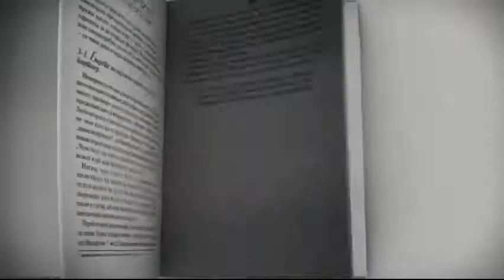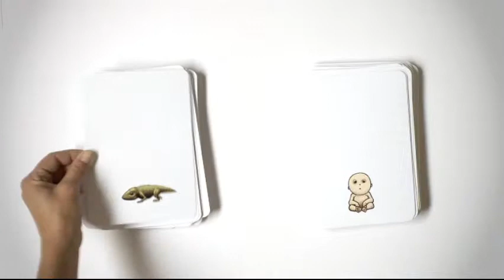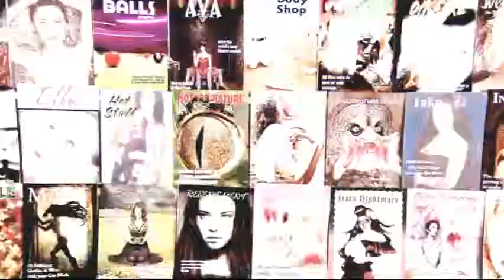Патот до среќата: 4. Сакајте ги децата и помагајте им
4. Сакајте ги децата и помагајте им

Патот до среќата, водичот за подобар живот што е базиран на здравиот разум, е составен од дваесет и едно универзално правило, кои се применливи за секого, без оглед на расата, бојата или верата. Кога еден човек ги следи овие правила, и им помага на другите да го прават истото, може да се зголемат неговата среќа и опстанок.

И сега за првпат, Патот до среќата е оживеан на филм, во целост и сеопфатно.

Споделете го Патот до среќата со вашето семејство, вашите пријатели и соработници, и на тој начин подобрете ги и вашиот и нивниот живот.